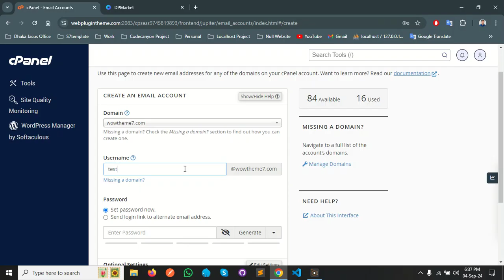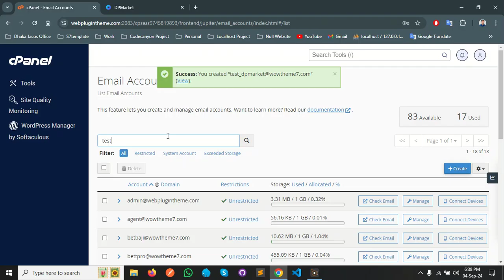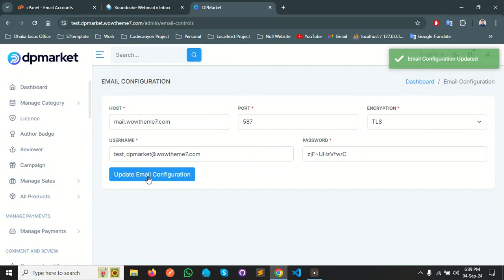DpMarket Email Configuration– A Complete Digital Marketplace Multi-Vendor Platform Laravel Script